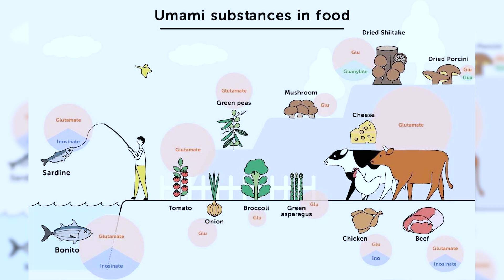Why Kawaba is the Best Japanese Beer You’ve Never Heard Of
Kawaba is one of Japan's only craft breweries making a name for itself in the wider world. Amidst a world of massive Japanese beer conglomerates, how has this company thrived? And more importantly, how does it's beer taste?!